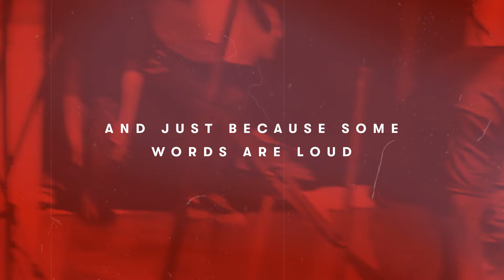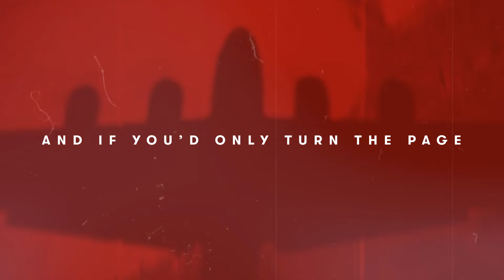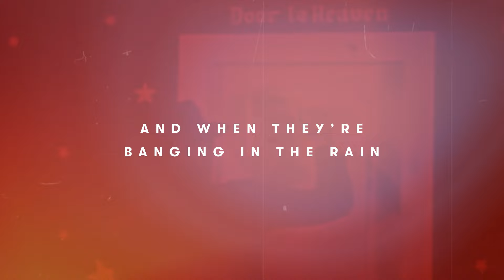Nick Noon · Don't Let The Papers Get You Down [Official Lyric Video]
Nick Noon - Don't Let The Papers Get You Down

Streaming now on your favorite streaming service.